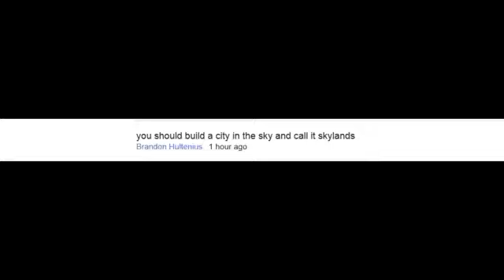Minecraft Lets Build A City In The Sky